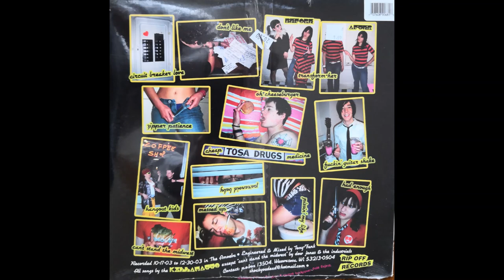Had Enough Kill A Watts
Its fast, its furious, but there are no cars. Its just over 20 min long, as punk tends to be. Lots of feedback over three chords, and angry male and female vocals trade off for different songs, but they rarely overlap. This is their second of two LPS, which is a title taken with a grain of salt, because the first record is even shorter. It is pleasant, DIY, fuzzy & angsty punk-pop.